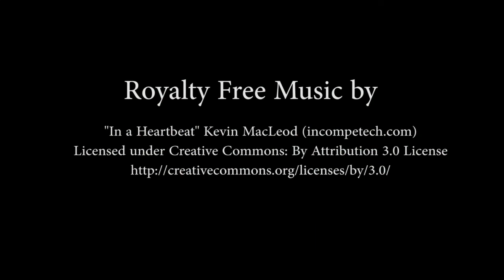New mountain bike trail at Oak Openings | The Blade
Explore the new 'single-track' mountain bike path at Oak Openings Preserve Metropark. The roughly 5½-mile trail, built by Metroparks of the Toledo Area volunteers, is the first phase of an extensive single-track system planned for the preserve in western Lucas County.